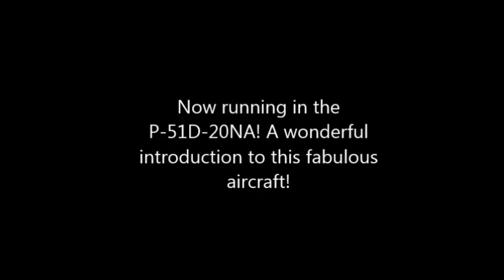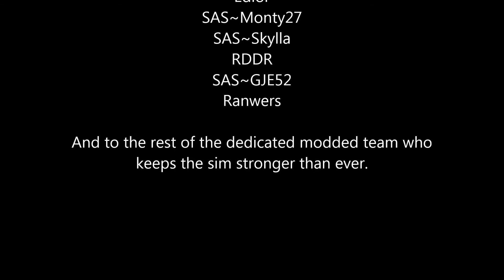P-51D ''Short Fusesallee'' Display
This is my first video since 2016 and I am back with a passion. We start off this year with the beautiful P-51D-20, Short Fuseallee showing off her lines in this display.

I did this video by making 2 seperate films, as Windows movie maker hates videos over 10 minutes long. However Part 1's film of the footage was compromised in quality slightly due to overlaying with the second film shoot.

This may show in a couple of video's like this over time but if I find a new recording software I will do it there.